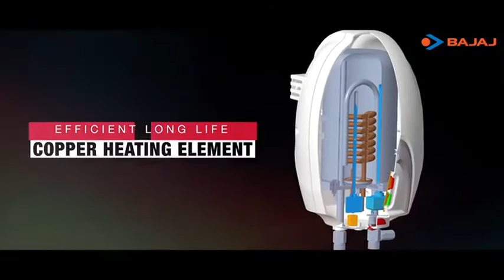bajaj instant water heater 1 litre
Type : Instant; Capacity : 1 Litres; Wattage : 3000 Watts;Pressure : 8 Bars. Rated Voltage - 230V, AC
Free Installation is provided by the Brand. Offer only covers installation, accessories are to be purchased separately.
Inner Tank Material: SS 304; Outer Body Material: ABS
Product Dimensions: 38.5 Cms X 23.5 Cms X 23.5 Cms
Included in the Box : Warranty Card, User Manual, Mounting Accesories, Template for drilling hole on wall
High pressure withstanding enabling to use in high-rise buildings; outer body material- prevents rusting and corrosion

"Keyword"
"bajaj instant water heater 3 litre"
"bajaj new majesty instant water heater 1 ltr 3kw"
"havells geyser 1 ltr price"
"bajaj geyser 3 ltr price"
"instant geyser 1 litre vs 3 litre"
"bajaj platini instant geyser 1 ltr 3kw"
"crompton geyser 1 ltr price"
"bajaj water heater"
"Keyword"
"best 1 litre geyser"
"v guard water heater 1 litre price"
"bajaj geyser 2 ltr price"
"racold 1 litre geyser price"
"grejer price in india"
"new majesty iwh 3l 3kw"
"1 litre geyser power consumption"
"bajaj instant water heater 6 ltr"
"bajaj instant geyser 5 ltr price"
"bajaj majesty instant water geyser"
"bajaj instant water heater repair"
"online gas geyser shopping"
"bajaj geyser 3 ltr installation"
"bajaj majesty 3 ltr geyser price"
"instant geyser 3 ltr price"
"bajaj flora vs bajaj majesty"